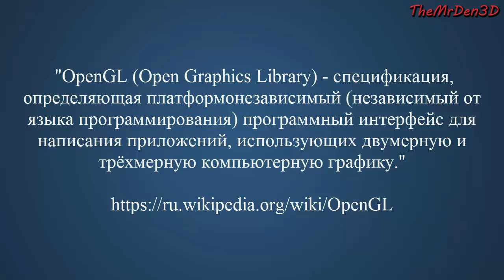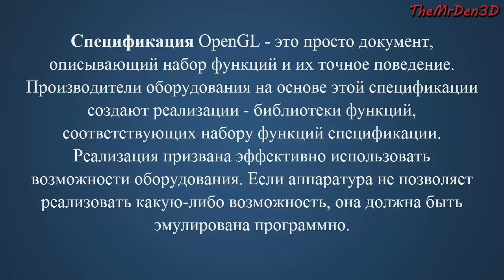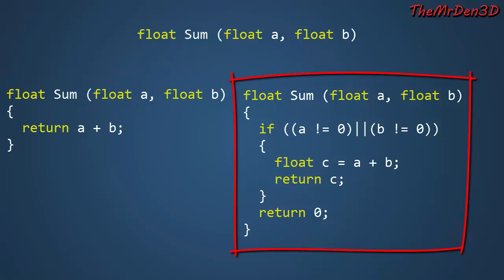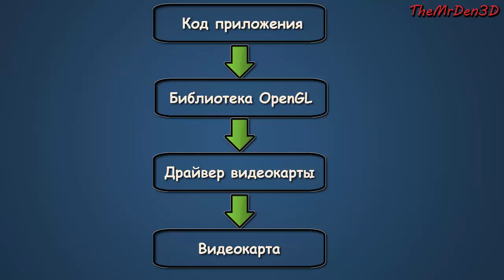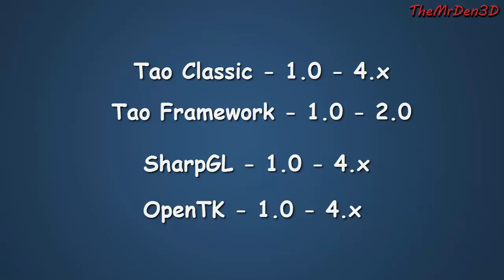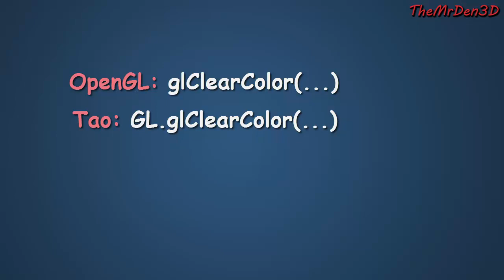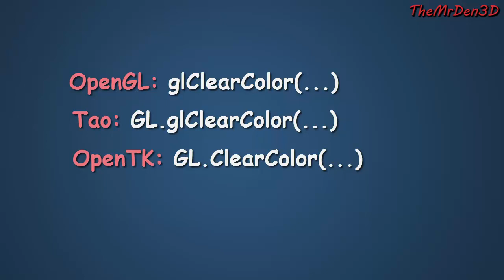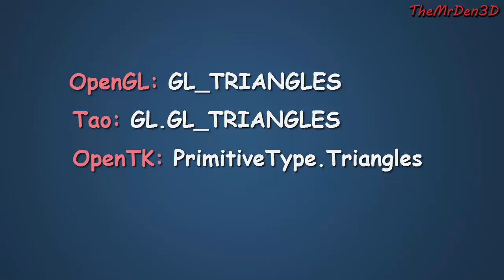[OpenGL & C#] №0. Что такое OpenGL?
Всем привет! Это новый цикл уроков по изучению графической библиотеки OpenGL (OpenTK). В данном цикле уроков мы изучим основной функционал данной библиотеки, научимся создавать мини проекты с использованием 2D и 3D графики.

00:00 - Что такое OpenGL?
03:20 - Уровни взаимодействия OpenGL c видеокартой
04:39 - Краткая история OpenGL
06:11 - Разделение OpenGL на подгруппы
07:37 - Различные реализации OpenGL (порты)
10:02 - Какую библиотеку выбрать? Различие в API.